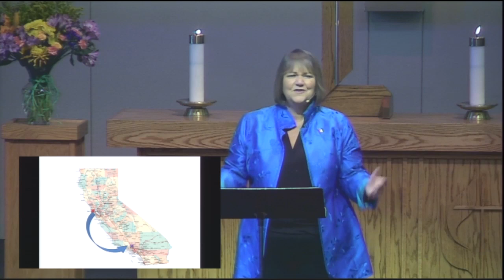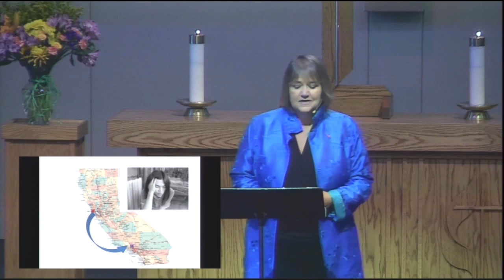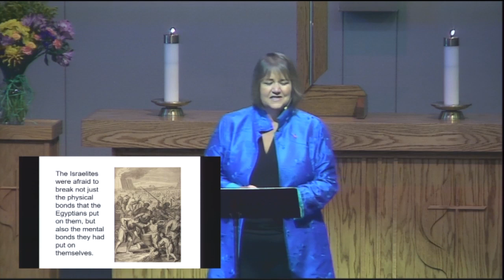"Getting There From Here," Bishop Karen Oliveto, Aug. 27, 2017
"Faith & Film" worship series